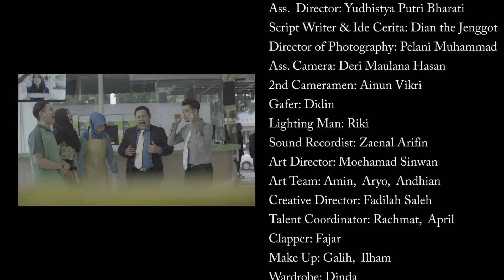Malang Melintang EPS 03 | "Pelanggan Tidak Puas"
Kehidupan karyawan Malang Strudel di sitkom Malang Melintang semakin berwarna dan kocak.
Setelah di Episode 2, muncul kesalahpahaman antara Pak Budi dan Teuku Wisnu mengenai perampingan karyawan. Kali ini di episode ke 3 muncul permasalahan lain yang bersangkutan dengan ketidakpuasan pelanggan!

Waduh ada yang tidak puas dengan pelayanan karyawan Malang Strudel!
Siapa nih yang bikin tidak puas?

Saksikan yuk keseruan sitkom Malang Melintang hanya di channel youtube Malang Strudel.

100% Asli Malang, Untuk Indonesia!